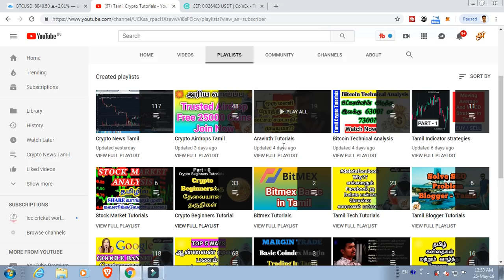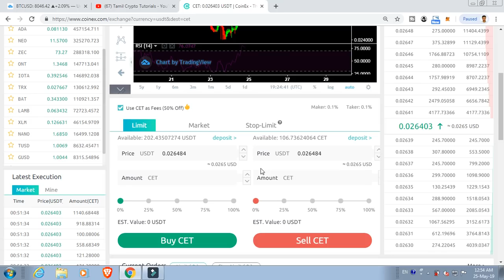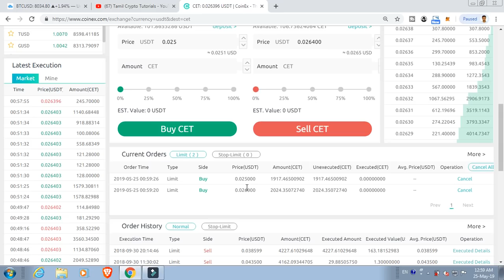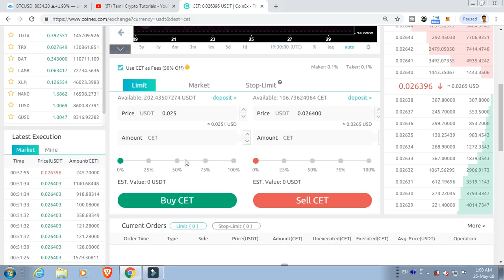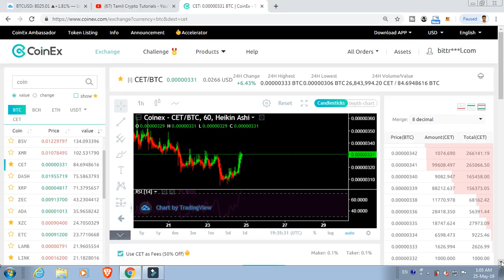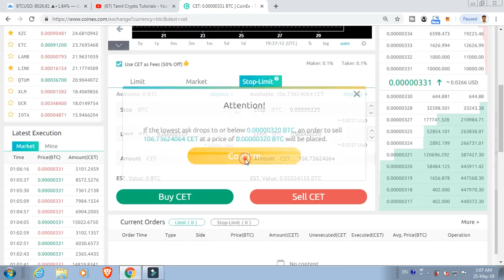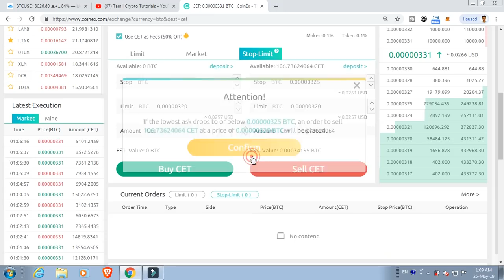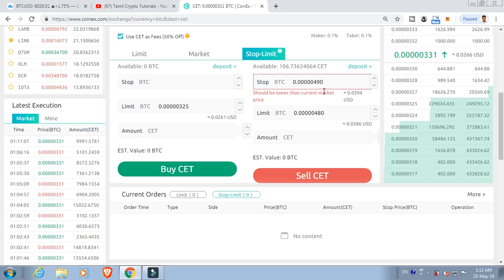Buy Sell Stoploss சரியான முறையில் போடுவது எப்படி? | Tamil Coinex Tutorials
Buy Sell Stoploss சரியான முறையில் போடுவது எப்படி? | Tamil Crypto Tutorials

                                     EXCHANGE DETAIL
You can create free trading account here and start trading. which is trusted and no 1 trading platform in worldwide.

Reffer Id: RRVJGMA125
coindcx:
Refer code: 50762865 [1 Tusd Free]

TRUSTED WALLET:
Coinbase [Buy/sell Btc from outside India]:
[If you use this link 10$ Free]

If u love my videos Download my brave browser:
Then open brave browser just ON brave rewards.

நண்பர்களே, இது பிட்காயினை அடிப்படியாக கொண்டு இயங்கும் சந்தை, அடிப்படை அறிவு இல்லாமல் முதலீடு செய்வது ஆபத்தானதாகும். ஆனால் யார் உதவியும் இன்றி  தொடக்கம் முதல் இறுதிவரை நீங்கள் இலவசமாக கற்க நான் வீடியோ பதிவு செய்துள்ளேன் . எனவே புதிதாக வர நினைபவர்கள் அனைத்துபதிவுகளையும் பார்த்துவிட்டு முடிவு செய்யவும்..!!

BITCOIN:
3HZ1vJkAsd8PcN4Bb5vMTZ7UM5PbgJEihQ